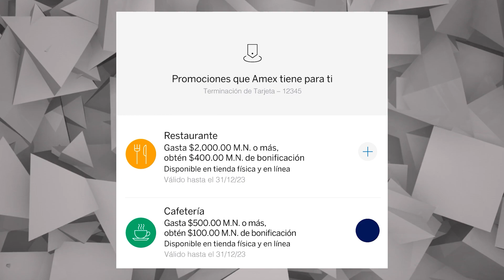Tarjeta GREEN CARD de American Express: ¡Lo Bueno, lo Malo y lo Feo!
¡Que hay Señores! En este video, comparto mi experiencia personal después de 6 meses de uso con la Green Card de American Express, explorando en detalle lo bueno, lo malo y lo sorprendente de esta tarjeta de servicios.

Hablaremos de los beneficios que ofrece, desde las recompensas hasta los servicios exclusivos. También profundizaremos en los aspectos que podrían no ser tan atractivos para algunos. Además, te contaré las sorpresas que encontré a lo largo de mi viaje con esta tarjeta, cosas que quizás no esperabas.

Si estás considerando la Green Card de American Express o simplemente quieres conocer más sobre esta popular tarjeta de servicios, este video te proporcionará información valiosa basada en la experiencia real. ¡Acompáñame mientras desgloso lo que necesitas saber!